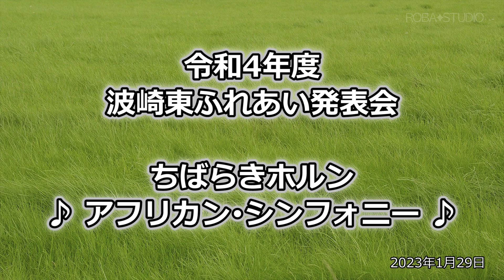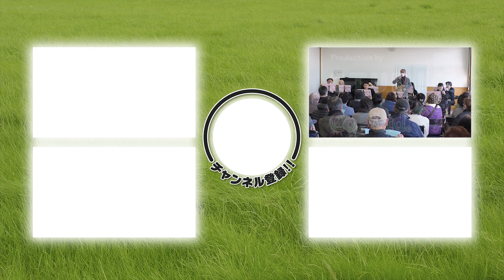アフリカン･シンフォニー [ ちばらきホルン ] 令和4年度 波崎東ふれあい発表会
令和4年度 波崎東ふれあい発表会
ちばらきホルン
アフリカン･シンフォニー
2023年1月29日(日)

※プライバシーを考慮のため､映像を加工しています。

✦ 姉妹チャンネルの御案内 ✦

✦ 企画 ✦
波崎東地域コミュニティ協議会 文化部会

✦ 撮影 ✦
ロバ

✦ 出演 ✦
ちばらきホルン

✦ 編集 ✦
ロバ

✦ その他 ✦
ロバ